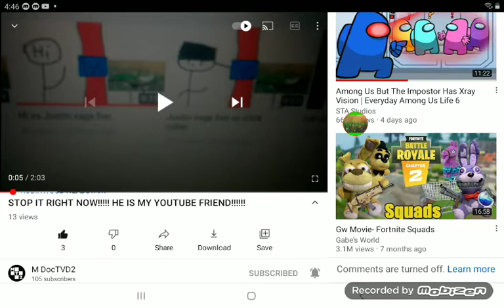for M docTVD2